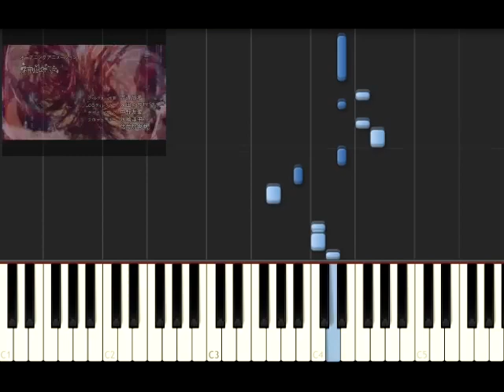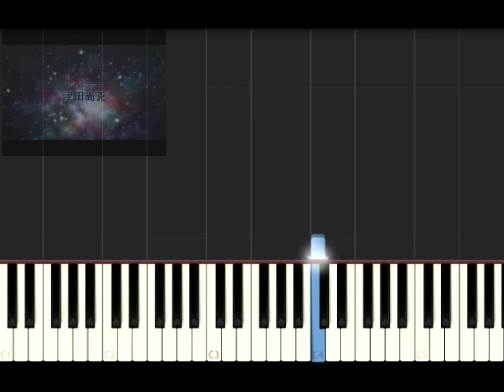JoJo's Bizarre Adventure OP.2 Piano Tutorial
So this is one i couldn't find on youtube. I'll only be doing this for MIDIs i cant already find on youtube. Next on my hit list is Silver Spoon's OST and Fullmetal Alchemist: Brotherhood OP.3
I do not own the MIDI,Video,Song or synthesia